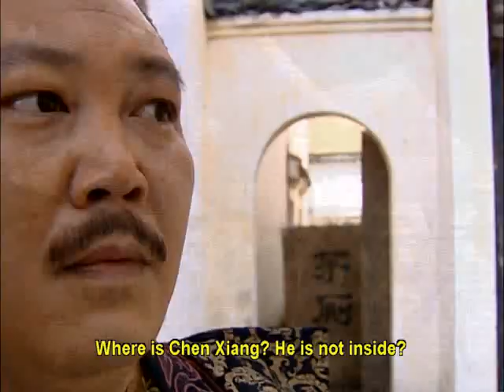Lotus Lantern (2005) - 4 Sub English